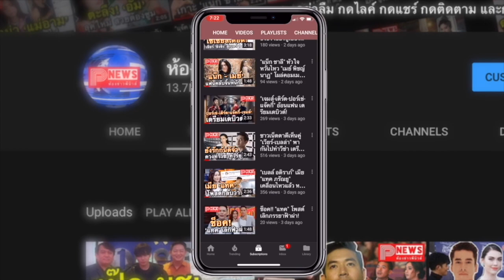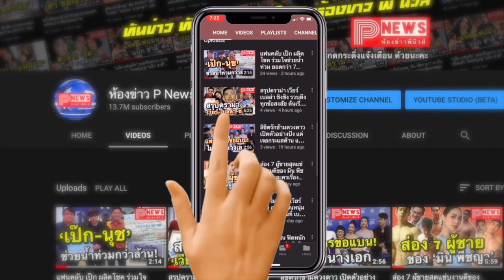ห้องข่าวพีนิวส์ | ‘เป๊ก ผลิตโชค’ 15th Anniversary The Final Odyssey Concert